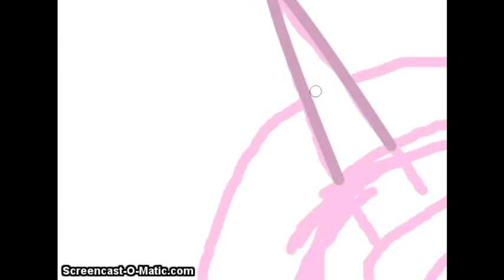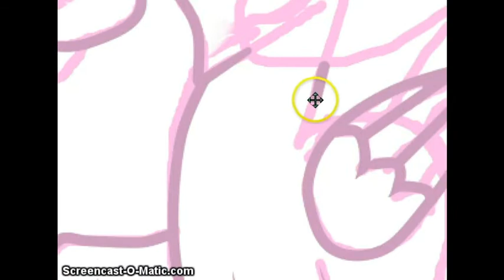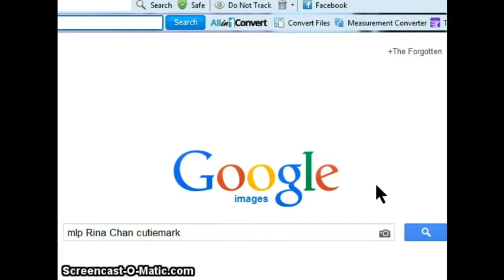Speed Vectoring - Rina Chan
Song : Lost on the moon - Rina chan